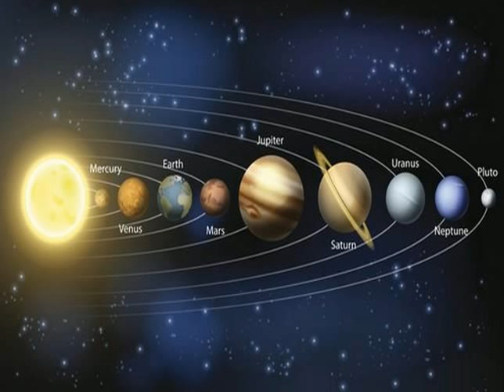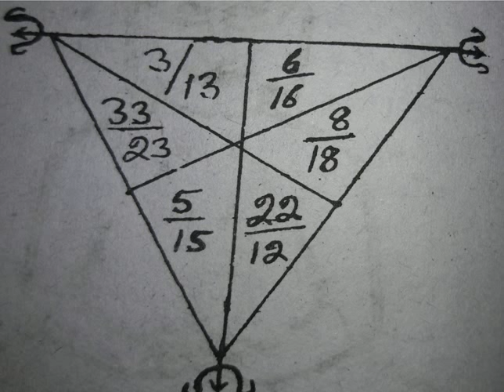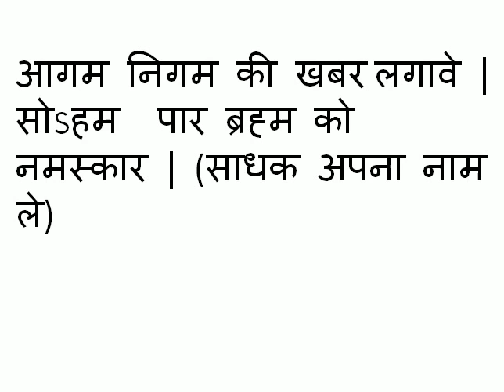शहजाद साधना - जानिये किसी का भी भविष्य इस साधना से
Hello Viewers. From this aghori vam margiye saadhna you may know any one's future. but you should be very careful because it is slightly dangerous sometimes.